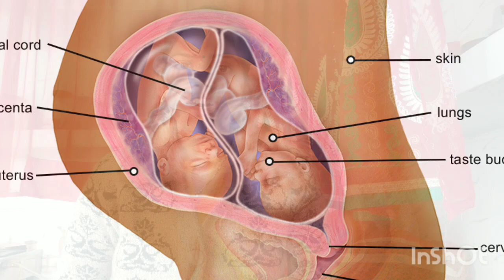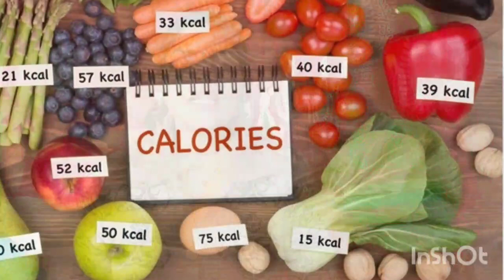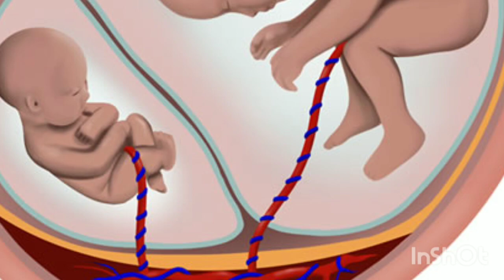twins pregnancy me ak bar me kitna khana chahiye twins pregnancy me kitni bar doctor ko dikhana hai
maine is video mein twins pregnancy se jude Kuchh comman swalo ke jwab diye hai twins pregnancy me kitna khana chahiye ak bar me twins pregnancy me doctor se kitni bar milna chahiye

twins pregnancy me ak bar me kitna khana chahiye
twins pregnancy me ak bar me kitni callory leni chahiye
twins pregnancy
twins pregnancy me bar bar doctor ko dikhana pdta hai

thank you❤ so much for watching my video🙏